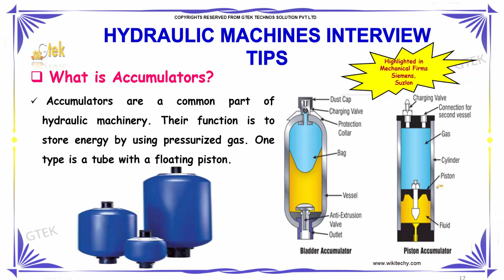what is accumulator in hydraulics | hydraulic machines interview tips | wikitechy.com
Accumulators are a common part of hydraulic machinery. Their function is to store energy by using pressurized gas.